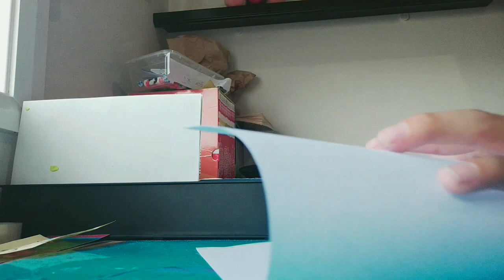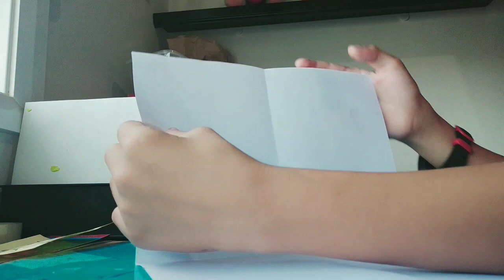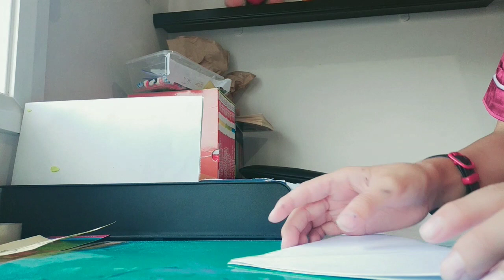How to make a paper popper!!